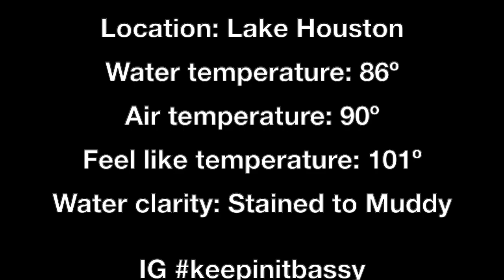Lake Houston 2019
Well This was an interested place to fish. Caught my personal best at 11lbs.